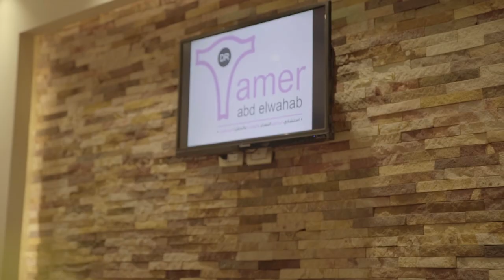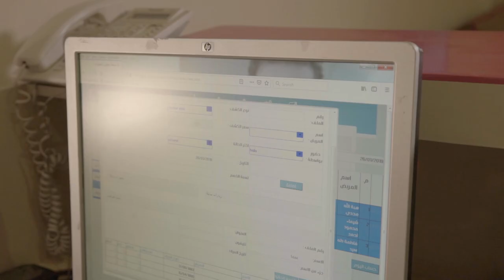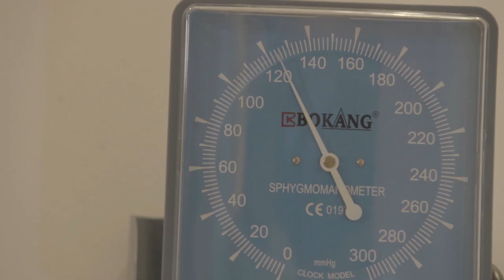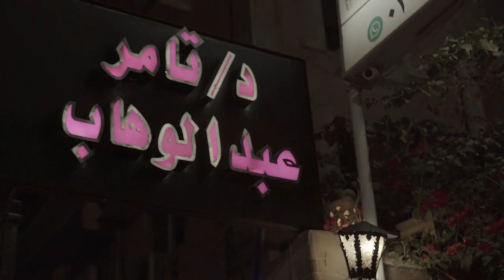إعلان عيادة دكتور تامر عبد الوهاب وآراء العملاء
الإعلان الأول لعيادة الدكتور تامر عبد الوهاب إستشاري الحقن المجهري والتنظير الداخلي وآراء بعض العملاء في الدكتور تامر.